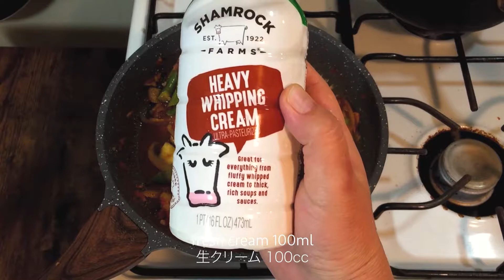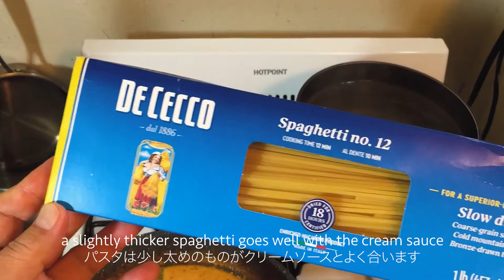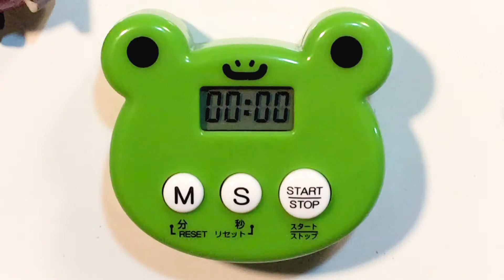【ASMR】How To Make Rich & Flavorful Shrimp Tomato Cream Pasta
📌 Find the Complete Text Version of This Recipe and Ingredients in The Description Below 👇🏽👇🏿

When I first made this pasta myself, I almost fainted it was so delicious! It's very easy on the wallet and is a good nutritious staple full of healthy veggies.

Here are some secret recipes on how to cook plump, juicy shrimp and make tomato cream sauce rich and flavorful. This easy, but gorgeous dish is also a great secret weapon for any special dinner plans, family, friends, or otherwise!

👇🏽👇🏿 Unlock Effortless Weight Loss with Ease! 👇🏽👇🏿

　・Spaghetti… 100 ~ 200g (~100g per person)
　・Frozen whole shrimp (large)… 3 ~ 5 tails
　・Bacon ... 1-2 strips
　・Onions ... 1/4
　・Asparagus ... 3 stalks
　・Mushrooms ... 2
　・Garlic ... 1 clove
　・Salt
　・Black pepper
　・Olive oil
　・Flour
　・Potato starch
　・diced tomato can ... 1/2 cup
　・Heavy Cream ... 100cc
　・Sugar ... just a pinch

～Sauce Américaine ～
　・Celery ... 1/2 stalk
　・Onions ... 1/4
　・Garlic ... 2 cloves
　・Olive oil
　・White wine… 100 ml
　・Water ... 150 ml
　・Bay leaf

● Recipe
　① Thaw the frozen shrimps with salt water. Peel away their shells and heads and reserve for later. Sprinkle the peeled shrimp with potato starch and lightly rub. Rinse with water after rubbing. Shred the bacon, slice the onion, mushrooms, and 2 cloves of garlic. Mince 1 garlic, slice celery thickly and at and angle, and cut asparagus into 2~3cm pieces.

+++ For the Sauce Américaine +++
　② Pour olive oil and sliced garlic in a frying pan over low heat.
　③ When the garlic is aromatic, increase the heat and add sliced celery, onions, and shrimp shells. Fry well. Break the shrimp heads and add to the pan.
　④ Add white wine and cook off the alcohol. Add water and two bay leaves, and simmer on low heat for 10 minutes.
　⑤ After boiling, strain reserve the liquids for later. While straining, press from above with the back of a spoon to squeeze out umami from the shrimp.

+++ Prepping the Shrimp +++
　⑥ After slicing along the spine and removing the vein, cut your shrimp in half, season with salt and pepper, then sprinkle with flour. Sear in an oiled pan over high heat, but don't cook all the way through. It will be further cooked when added to the sauce.
　⑦ Begin boiling hot water for your spaghetti.

+++ Putting the Sauce Together +++
　⑧ Pour olive oil and minced garlic in a frying pan and heat over low heat.
　⑨ When the garlic is aromatic, add your other half of sliced onions, mushrooms, and asparagus. When the vegetables are tender, add bacon and cook through.
　⑩ When the vegetables and bacon are fully cooked, add 1/2 cup of canned diced tomatoes, a pinch of sugar, and simmer for about 5 minutes until the excess water has evaporated.

+++ Pasta +++
　⑪ Begin cooking your pasta after adding tomatoes and sugar in step ⑩. Boil spaghetti 1 minute less than recommended.
　⑫ When the water has evaporated in step ⑩, add the liquid strained earlier from the shrimp shells, seared shrimp, and 100cc of fresh cream. Mix in 1/2 Tbsp of chicken consommé, salt, black pepper, and bring sauce to a simmer. Simmer over low for 5 minutes, and when the sauce becomes thick it is complete.

+++ Finishing Up +++
　⑬ When the spaghetti is done, strain and place in the sauce,  stir-frying for about 1 minute while mixing thoroughly.

● Cooking tips
　・Thawing frozen shrimps with salt water and rubbing with potato starch when prepping make shrimp plump after cooking.
　・The flour sprinkled when searing the shrimp adds a richness to the sauce.
　・When asparagus is out of season, you can replace it with spinach, bell pepper, or other vegetables.
　・When using canned tomatoes, by taking the time to evaporate the water of, the richness of the tomatoes will be enhanced
　・When mixing the spaghetti with the sauce, if the sauce is too thick, add a little but of pasta water and mix.
　・For cream sauce, thicker spaghetti tends to go well.
　・If you are a beginner in cooking, start boiling the spaghetti after the sauce is ready. This will prevent the pasta from overcooking before the sauce is ready.